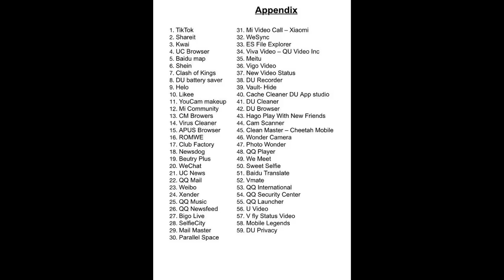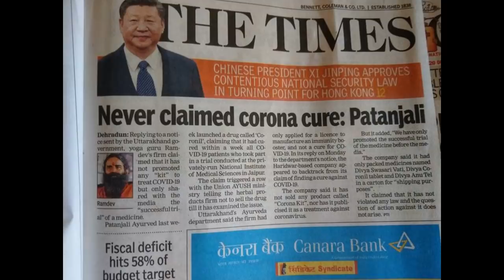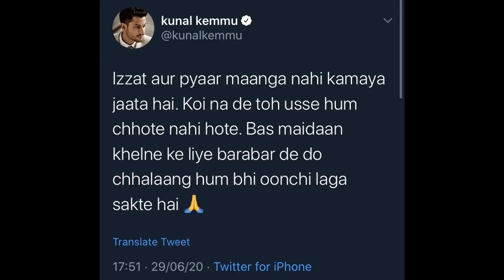Tik Tok & Trash | Trashy Thursday